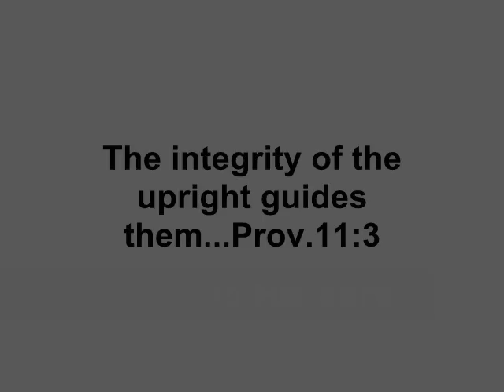Integrity: Music to His Ears, Week 1 (Part 1) - CANVAS Church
Sometimes integrity is the hard thing, but always, integrity is the right thing.

What do I mean by that?

Each of us have our stories about integrity.  Times we did well and times that we did not do so well.